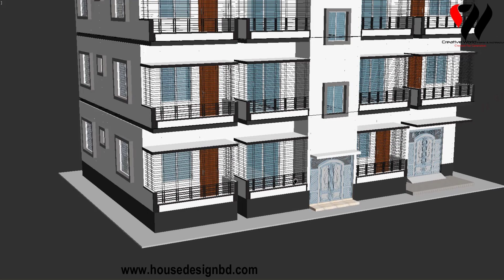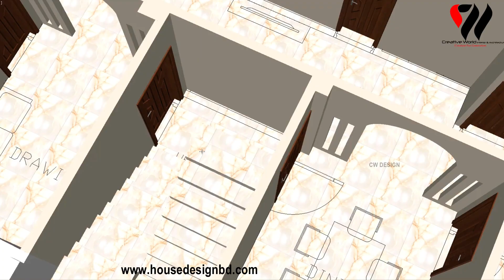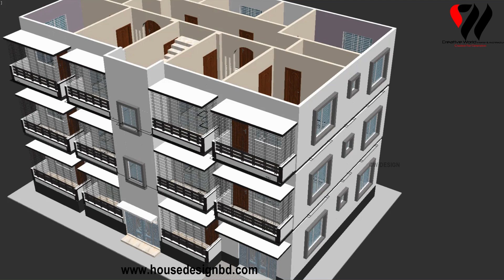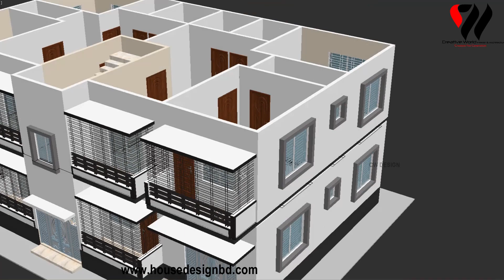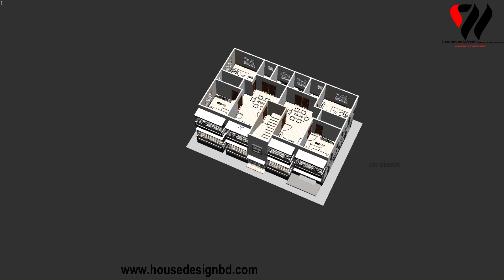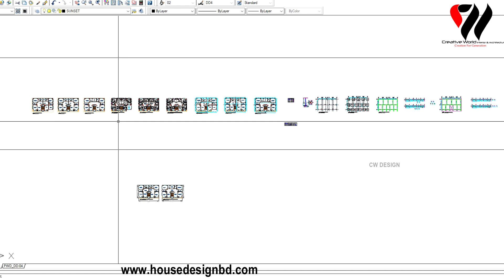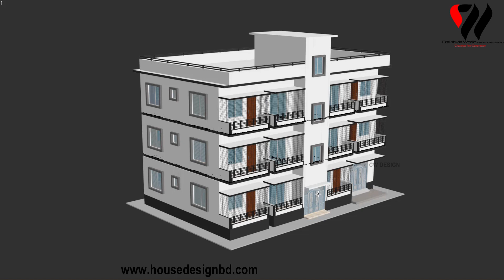৩ তলা বাড়ির ডিজাইন। ২ ইউনিটের বাড়ির ডিজাইন।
৩ তলা বাড়ির ডিজাইন। ২ ইউনিটের বাড়ির ডিজাইন। ৪ বেডরুমের বাড়ির ডিজাইন। 2 unit house design. 2 bedroom House Design.

বিশেষ দ্রষ্টব্যঃ এই বাড়ির ডিজাইন টি আপনাদেরকে শুধু মাত্র ধারণা দেওয়ার জন্য করা হয়েছে। বাড়ি করার পূর্বে অবশ্যই ভালো কোন " প্রকৌশলী ( Engineer ) " এর পরামর্শ নিয়ে বাড়ি করবেন ।